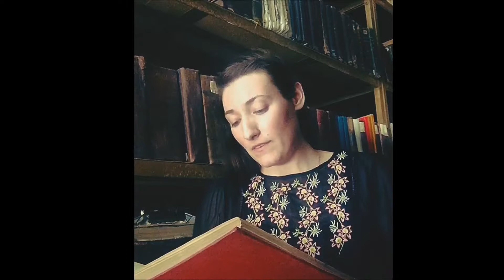Акция «Читаем «Блокадную книгу». Анастасия Федорова